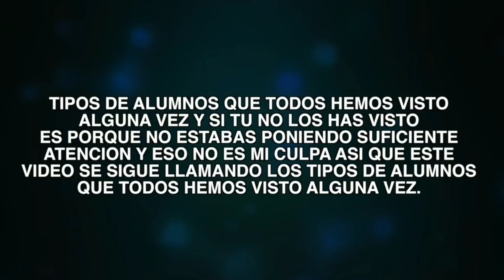tipos de alumnos